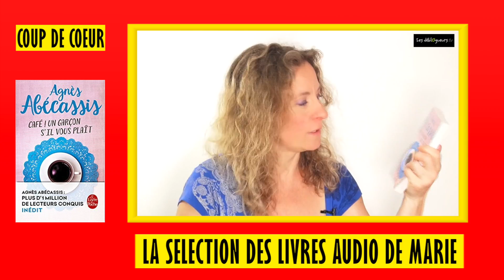(LIVRE) La chronique de Marie - Les livres audio